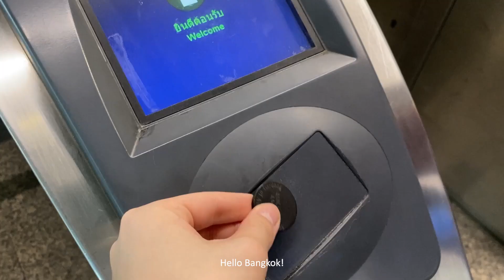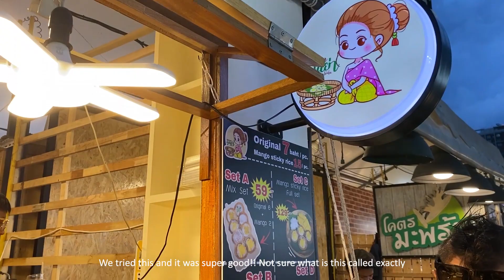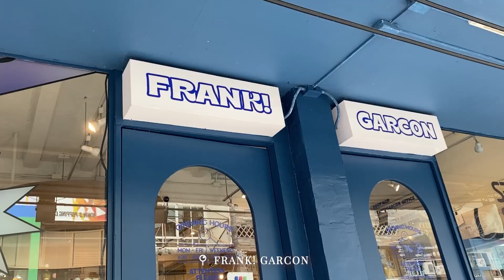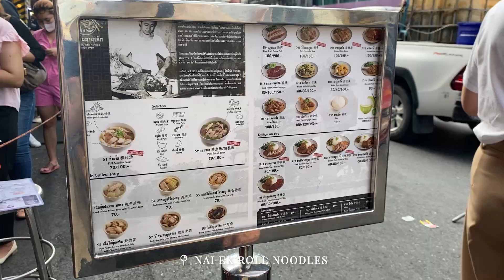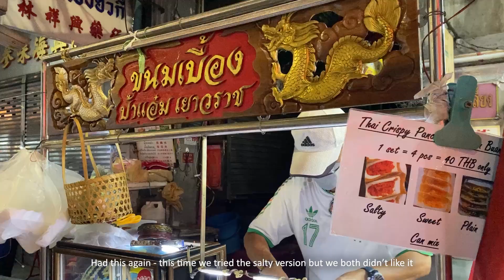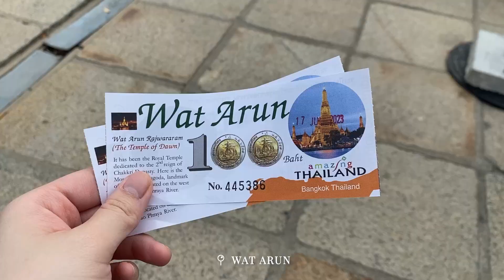🇹🇭 Bangkok VLOG | Thailand ✈️ Travel 🍽️ Food Vlog, Jodd Fairs, Chinatown Yaowarat, Cafes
Hi everyone! Something different from what I usually post, a travel/food vlog! (Since we mainly ate during our trip LOL). Not much talking but just wanted to quickly show you guys what we ate and places we went :)

You can find the list of recommended food places below:
 - JODD Fairs

Shops around Yaowarat, Chinatown (Avoid Mondays)
- Nai Ek Roll Noodles (Kway Chap)
- Lim Lao Ngow Fishball Noodles (a short walk from chinatown)
- Pa Tong Go Savoey (Fried Dough / Youtiao)
- T&K Seafood
- Wattana Panich (40 year old beef noodles)
- Here Hai (Crab fried rice + grilled river prawns)

Cafes:
- Cassette Coffee Bar Cafe
- Piccolo Viccolo Cafe
- Flat + White Cafe